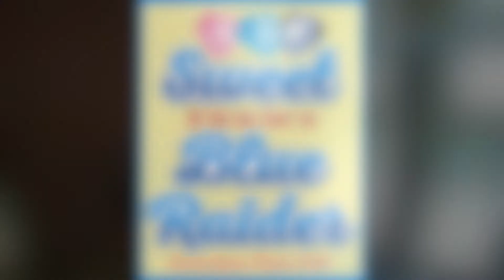The Connection Point Challenge 2020